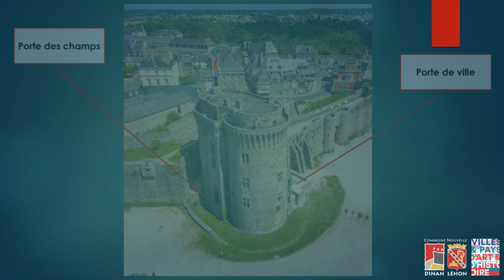L'histoire de Dinan en 3min - Pourquoi un château à Dinan ?